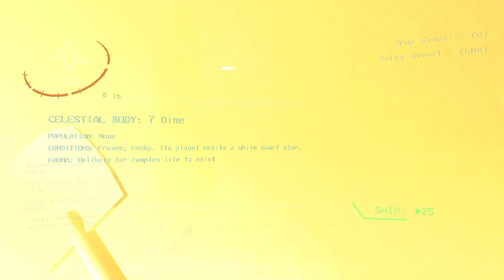Lethal Company with Feirund + @ - Session. 43